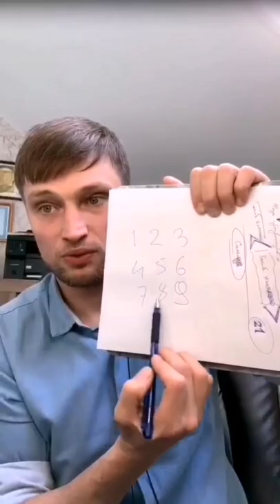Про наследственность. Детская психосоматика.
Про наследсвенность.

Тему освещает:
Игорь Мочалов — психолог, онкопсихолог, гипнолог, специалист по работе с психосоматикой, гештальт-терапевт, автор курса "Детская психосоматика".

Задать вопрос
Администратор Валерия